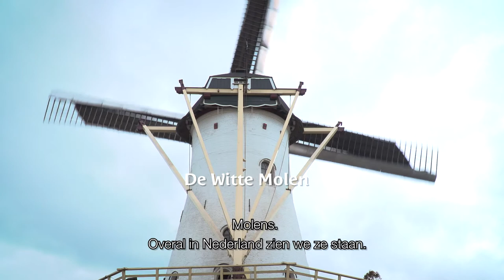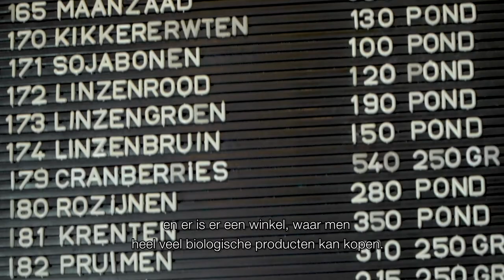Rondje Regio: De Witte Molen